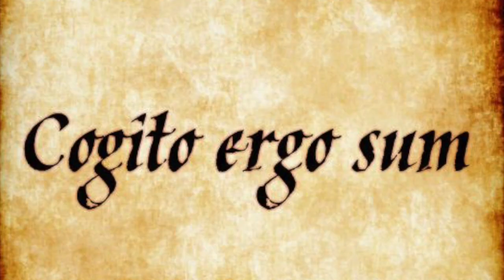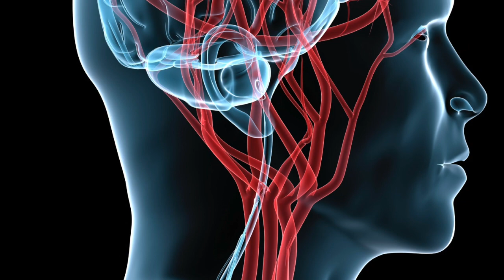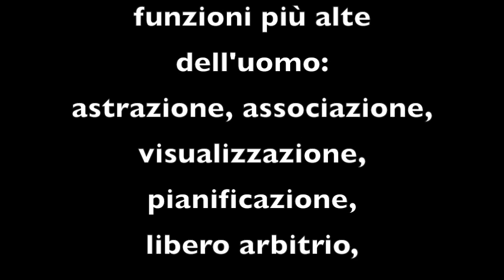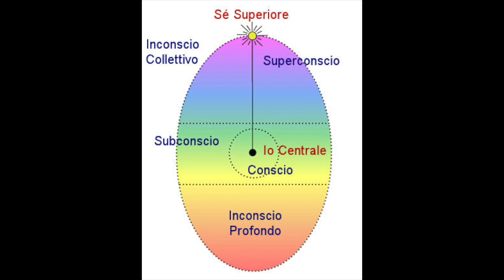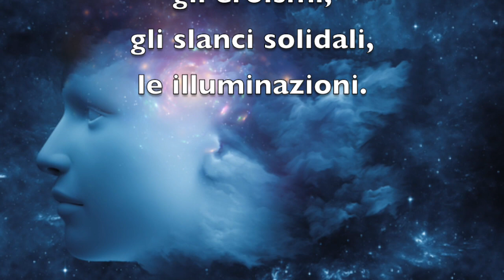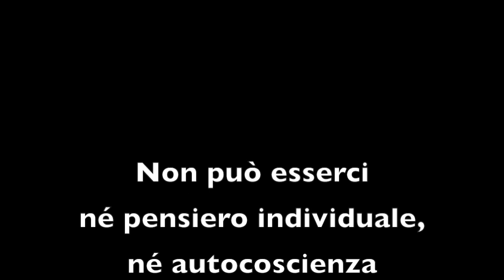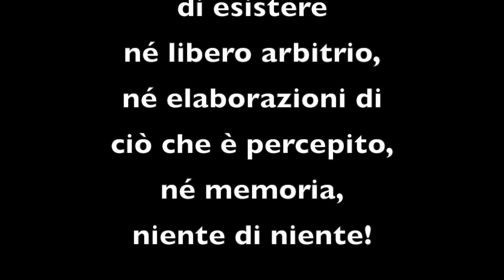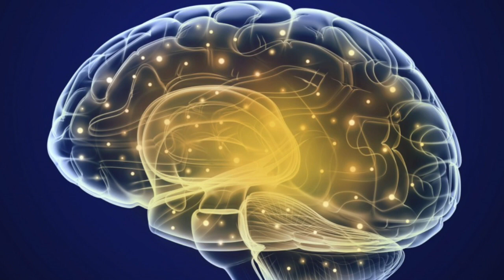Cos'è la coscienza?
Cosa aspetti ad abbonati a questo canale per accedere ai vantaggi?

Per scoprire nuovi corsi, contenuti, podcast, interviste e molto altro, scegli il livello di abbonamento che più ti piace cliccando qui

Lo staff dell'accademia Alberto Lori:

1.Relatori
Alberto Lori
Luca Pellicari
Ospiti vari

2. Relazioni con il pubblico:
Lucia Facchinetti